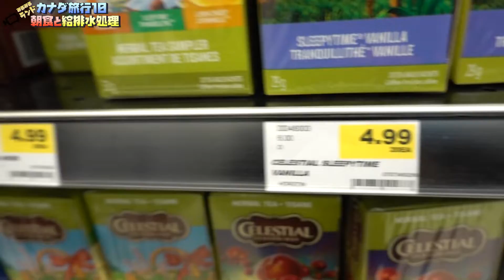カナダ旅行10｜朝食のハムエッグとトレーラーの給排水処理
ノース・トンプソン州立公園にて、トレーラー泊のキャンプをしました。
朝食ではベーコンと卵を焼いてベーコンエッグをパンにのせていただきました。
キャンプ場を出発する前にダンプステーションでトレーラーの給排水処理。

次の目的地のブルーリバーへやってきました。
スーパーマーケットで食材などの買い物をしてガソリンスタンドで給油。
この辺はクマのマークがたくさん出没していました。
かなり高い確率でクマが出現するみたいです。

カナダ旅行のコーディネート＆案内サポート協力
RIGHT STUFF TRADE LLP（ライトスタッフトレード）

- 運営者情報 -
株式会社パブロック